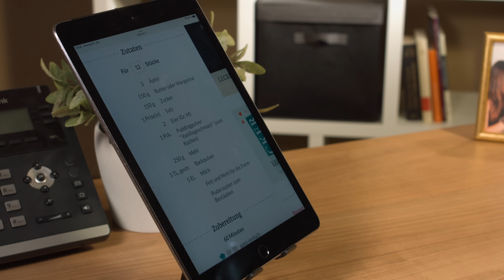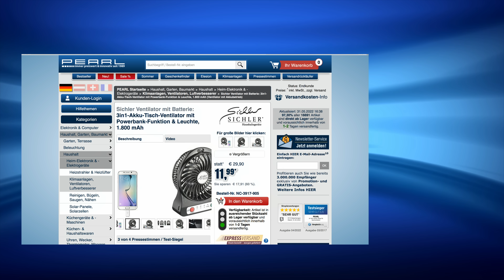Die beliebte 5€-Show vom 31.05.2022 mit Diana und Monika bei PEARL TV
In diesem Video zeigen Carsten Ruland und Ralf Janssen alles rund um Campinglampe, Handyständer, Biergürtel, USB Mehrfachstecker & Taschenmesser Besteck.

(00:01:00) Exbuster Campinglampe (Insektenvernichter ultraviolet) - statt 19,90 EUR jetzt 12,99 EUR

(00:04:30) PEARL Handyständer: Faltbarer Teleskop Aluminium Smartphone & Tablet-Ständer, verstellbar (Handyhalter klappbar)
Perfekt für unterwegs: Schnell aufgestellt und kompakt zusammenklappbar
* Universal für alle Smartphones und viele Tablets
* Verstellbar in Höhe und Neigung
* Ideal beispielsweise zum Arbeiten, Präsentieren oder Spielen
* Robust & standfest
* Hält Tablets und andere Mobilgeräte: für freihändiges Arbeiten, Lesen, Spielen, Chatten u.v.m.
* Ideal zum Beispiel für iPad, iPad mini & iPad Pro
* Individuelle Positionierung: Höhe und Neigungswinkel verstellbar
* Einfacher Transport: platzsparend faltbar
* Robust und standfest
* Material: Aluminium und ABS-Kunststoff
* Farbe: schwarz
* Maße: 100 x 75 x 75 mm, Gewicht: 120 g - Außerdem relevant oder passend zu: Auto Handy Halterung, Handyhalterung Kfz, Standfuß, tabletstander, händyständer, PC, eBook Reader, Klappbarer, Support, Halter

(00:08:30) infactory Biergürtel (Bauchtasche mit Getränkehalter) - statt 19,90 EUR jetzt 4,99 EUR

(00:11:30) Sichler Ventilator mit Batterie: 3in1-Akku-Tisch-Ventilator mit Powerbank-Funktion & Leuchte, 1.800 mAh (Batteriebetriebener Ventilator)
Sorgt für Abkühlung oder lädt Smartphone und andere USB-Geräte
* Ventilator und Powerbank in einem
* Leistungsstarker 1.800-mAh-Akku
* Lädt Smartphone und andere USB-Geräte
* Luftstrom in 3 Stufen einstellbar
* Laufruhiges Gebläse
* Integrierte LED-Leuchte
* Akku-Tisch-Ventilator mit Powerbank-Funktion: lädt Smartphone und USB-Geräte mit bis zu 1 A (5 V)
* Klein und kompakt: platzsparend für jeden Schreibtisch
* Starkes Gebläse: Luftstrom in 3 Stufen einstellbar
* Laufruhig: keine Störung bei der Arbeit
* Integrierte LED-Leuchte
* Zwei Gummifüße: schont die Aufstell-Fläche
* Robustes Gehäuse mit Schutz-Lamellen
* Einfache Bedienung über 2 Knöpfe
* Stromversorgung: austauschbarer Li-Ion-Akku mit 1.800 mAh, Laufzeit bis zu 6 Std., lädt über USB (Netzteil bitte dazu bestellen)
* Maße: 106 x 140 x 43 mm, Gewicht: 173 g (mit Akku)
* Tisch-Ventilator inklusive Akku, USB-Ladekabel und deutscher Anleitung - Außerdem relevant oder passend zu: batteriebetrieben, Lüfter, Camping, leise, Standventilator, Luftkühler Auto, Solarventilator, Akkubetriebener

(00:15:30) Xystec USB Mehrfachstecker: Superkompakter USB-2.0-Hub mit 4 Ports, bis 480 Mbit/s (USBverteiler)
Mehr Platz zum Andocken für Ihre USB-Geräte wie Kartenleser, Drucker & Co.
* Aus 1 mach 4
* Bis zu 480 Mbit/s schnell
* Plug and Play für Windows, Mac und Linux
* Kompaktes, schlankes Gehäuse
* Perfekt für die Notebooktasche
* Passiver USB-2.0-Hub mit 4 Ports
* Datentransfer mit bis zu 480 Mbit/s (60 MB/s)
* Abwärtskompatibel zu USB 1.1
* Plug and Play: einfach anschließen und sofort loslegen
* Stromversorgung: per USB (5 V, 500 mA)
* Kompatibel mit Windows XP/Vista/7/8/8.1/10, Mac ab OS 9.x, Linux
* Maße: 65 x 13 x21 mm, Gewicht: 20 g - Außerdem relevant oder passend zu: Mehrfach Stecker, Ladefunktion, Verteiler, Notebooks, Netbook, Laptops, Leiste, Laptop, Port, Mini

(00:18:30) Lunartec Solarleuchten Stein (Pflaster Beleuchtungen Solar) - statt 17,90 EUR jetzt 11,99 EUR

(00:22:30) PEARL Taschenmesser Besteck (Campingessbesteck) - statt 16,90 EUR jetzt 11,99 EUR

(00:25:30) infactory Zeitwürfel (Schachuhr) - statt 19,90 EUR jetzt 5,99 EUR